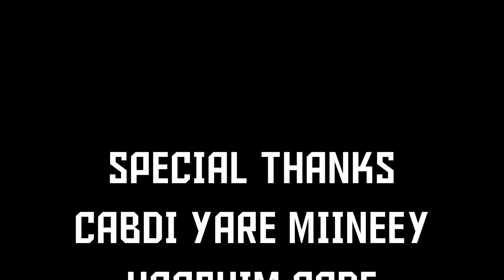NAIMA KUSH KUSH | DABAALDEGA FURIINKA | OFFICIAL MUSIC VIDEO 2023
ERAYADII: ABWAAN NUURDIIN GACMA
LAXANKII: USTAAD CALI SHAACIR
CODKII: NAIMA KUSH KUSH
VOCAL RECORDING BY: LIIBAAN JAMA
CAMERA BY: LIIBAAN JAMA
EDITED BY: LIIBAAN JAMA
SOOSAARIDII: LIIBAAN JAMA